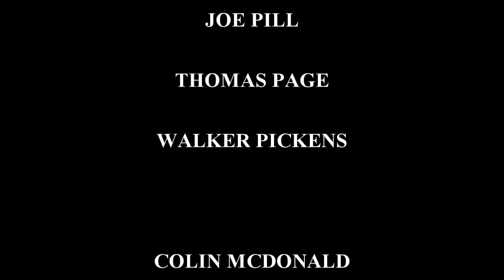Dirty, Unshaven & Lonesome - If I Get There Tomorrow (Carousel Lounge)